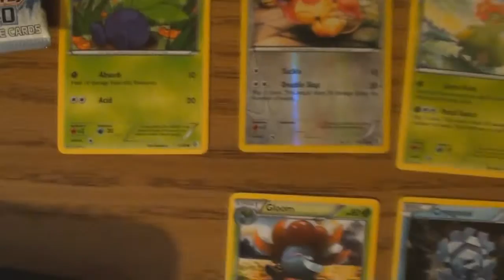205 - Pokemon Cards! Opening a Pack of Black and White: Boundaries Crossed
I will soon be joining TCG Online; just felt like posting a nice little video after opening this pack today.

Got a full Oddish to Bellossom set, so that's nice!